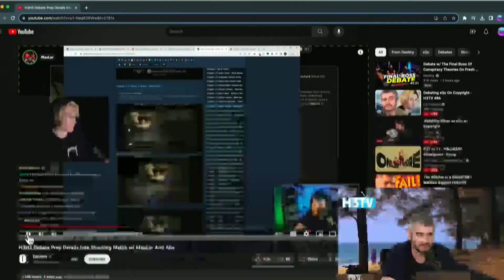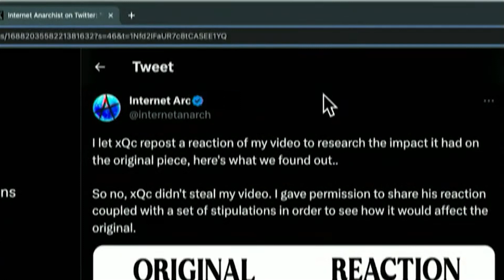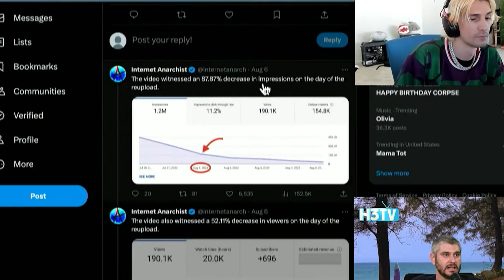Ethan Klein vs xQc - React Content Debate